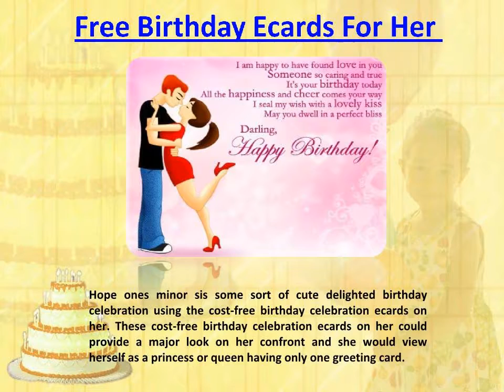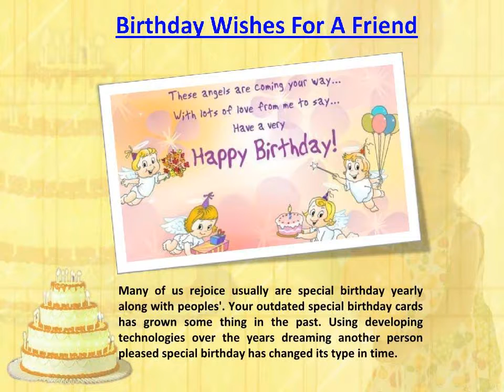Birthday Funny Ecards Activities For Friend